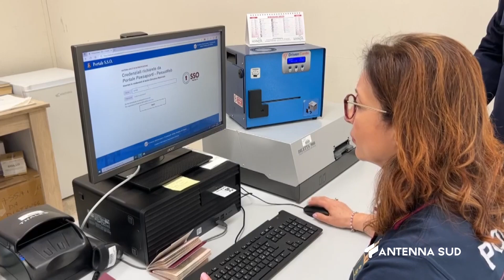01 Giugno 2023 Brindisi Passaporti, richieste triplicate dopo pandemia e brexit